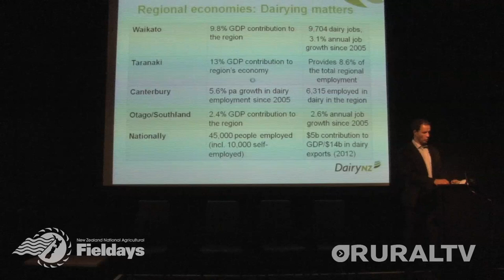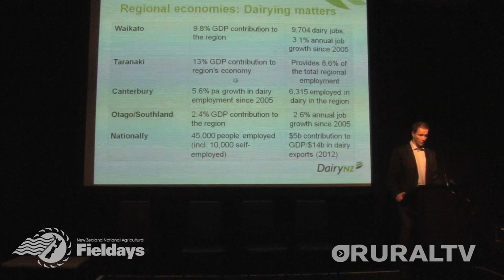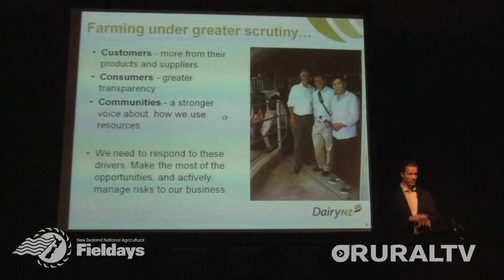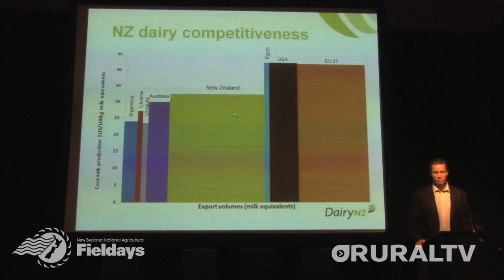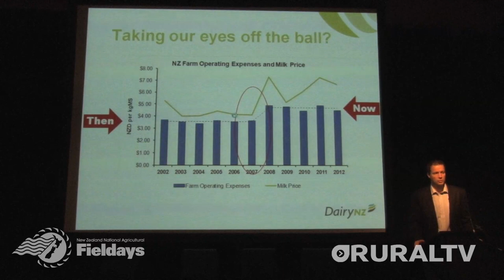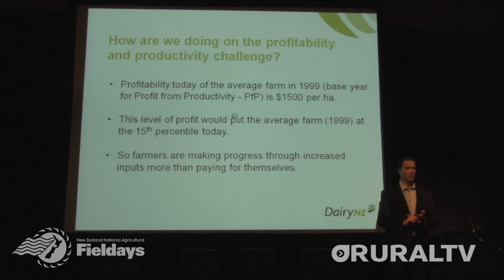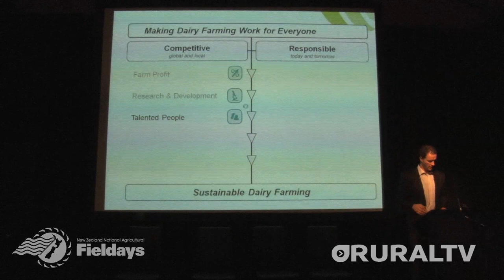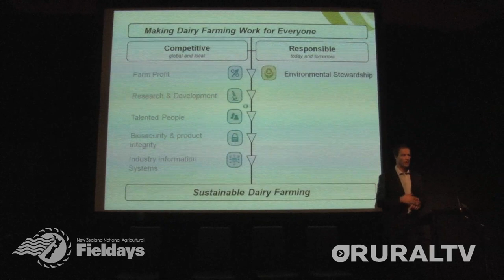2013 Mystery Creek Fieldays - Seminar Series - Tim Mackle, CEO Dairy NZ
Powered by the University of Waikato, Rural TV is proud to bring you the Seminar Series featuring Tim Mackle, CEO, Dairy NZ who will outline the future priorities, trends, opportunities and challenges for DairyNZ and the dairy industry.

His presentation will include an overview of the refreshed Strategy for Sustainable Dairy Farming, to be launched in July 2013.

FOLLOW RURAL TV ON TWITTER : @RuralTV_NZ